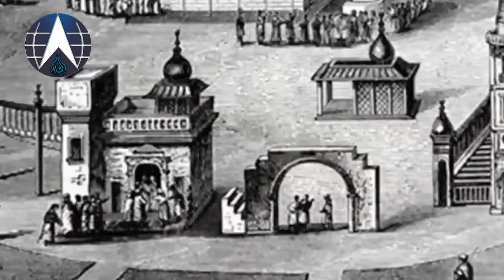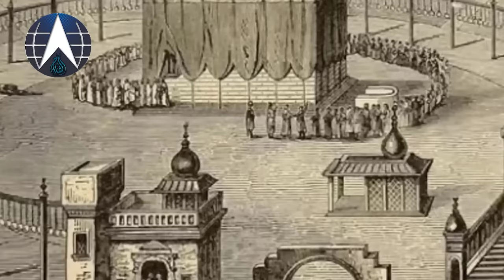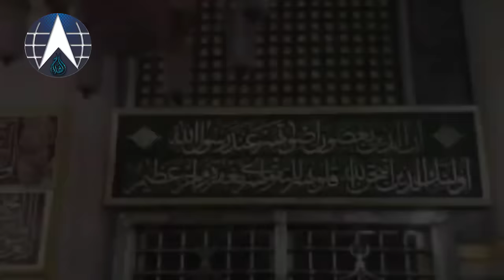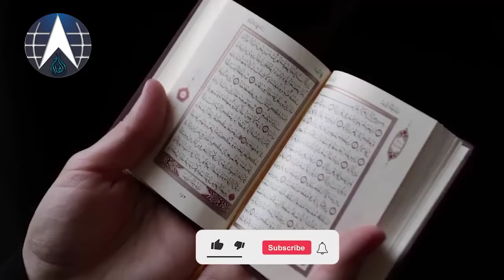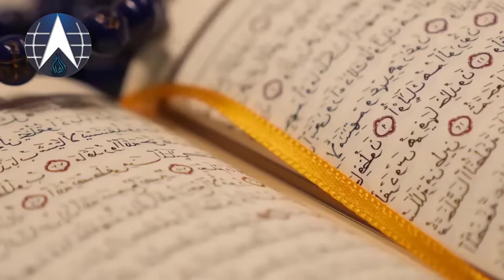Khana Kaba ko kis kis ne Tameer kia | Khana Kaba ki Tameer | Khana Kaba ki Jaga Pehly kia Tha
In this video, we explore the origins, significance, and evolution of the Kaaba, a structure that holds immense religious and historical importance.

The Kaaba, located in the holy city of Mecca, Saudi Arabia, has a history that spans thousands of years. According to Islamic tradition, it was originally built by the Prophet Adam, the first human being, and later rebuilt by the Prophet Abraham and his son, the Prophet Ismail. The Kaaba is believed to be the first house of worship dedicated to the worship of the one true God, Allah.

Over the centuries, the Kaaba has undergone several renovations and expansions. The current structure stands approximately 39 feet (12 meters) high and is made of granite masonry. Its most distinctive feature is the Black Stone, which is set into the eastern corner of the Kaaba. According to Islamic tradition, the Black Stone was sent down from heaven and holds great spiritual significance.

The Kaaba serves as the focal point for Muslims around the world during the annual pilgrimage, known as Hajj. Every year, millions of Muslims from different countries gather in Mecca to perform the rites of Hajj, which include circling the Kaaba seven times counterclockwise, as a symbol of unity and devotion to Allah.

Throughout history, the Kaaba has witnessed significant events and transformations. It has been damaged and rebuilt multiple times due to various reasons, including natural disasters and political conflicts. The Kaaba's significance expanded beyond religious boundaries during the time of the Prophet Muhammad, who declared it as the holiest site in Islam.

In this video, we will explore the historical context surrounding the Kaaba, including the pre-Islamic era, the rise of Islam, and the role the Kaaba played in shaping the Islamic faith. We will also discuss the architectural features of the Kaaba and the rituals associated with it.

Join us as we unravel the captivating history of the Kaaba, a testament to the rich cultural heritage and spiritual legacy of Islam.

1. Adam as (Adam)آدم Hazrat Adam A.S

2. Idris as (Enoch) إدر يس Hazrat Idrees A.S

3. Noah as (Nuh) نوح Hazrat Noah A.S

4. Hud as (Hud) هود Hazrat Hud A.S

5. Shaleh as (Saleh) صالح Hazrat Saleh A.S

6. Ibrahim as (Abraham) إبراهيم Hazrat Ibraheem A.S

7. Lut as (Lot) لوط Hazrat Loot A.S

8. Ismail as (Ishmael) إسماعيل Hazrat Ismail A.S

9. Ishaq as (Issac) إسحاق Hazrat Ishaq A.S

10. Yaqub as (Jacob) يعقوب Hazrat Yaqoob A.S

11. Yusuf as (Joseph) يوسف Hazrat Yousaf A.S

12. Ayyub as (Job) أيوب Hazrat Ayub A.S

13. Shu’aib as (Jethro) شعيب Hazrat Shoaib A.S

14. Musa as (Moses) موسى Hazrat Musa A.S

15. Harun as (Aaron)هارون Hazrat Haroon A.S

16. Dzulkifli as (Ezekiel) ذو الكفل Hazrat Zulkifal A.S

17. Dawud as (David) داود Hazrat Daood A.S

18. Sulaiman as (Soloman) سليمان Hazrat Suleman A.S

19. Ilyas as (Elijah) إلياس Hazrat Illyas A.S

20. Alyas’a as (Elisha) اليسع

21. Yunus as (Jonah) يونس Hazrat Younas A.S

22. Zakaria as (Zachariah) زكريا Hazrat Zakria A.S

23. Yahya as (John) يحيى Hazrat Yahya A.S

24. Isa as (Jesus) عيسى Hazrat Essa AS

25. Muhammad saw محمد Hazrat Muhammad S.A.W